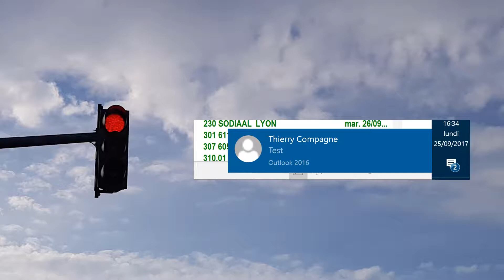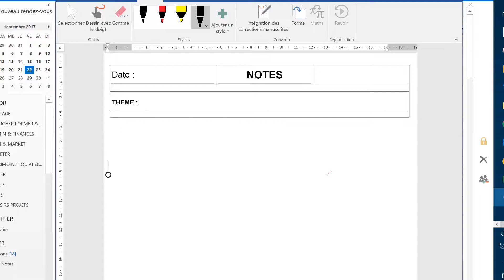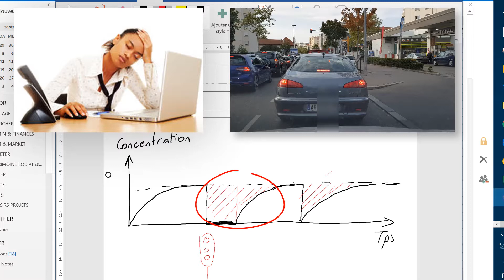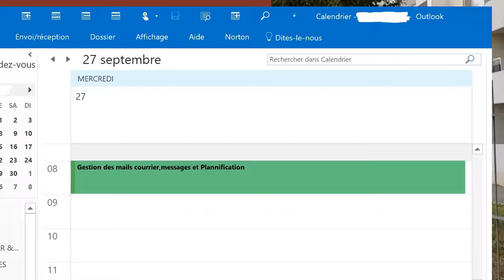Pourquoi vous devez désactiver l'alarme de notification de votre boîte de réception mails ?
Pour aller plus loin vous pouvez accéder à la formation gratuite :
"Maîtrisez votre boîte de réception emails avec Outlook !"

Depuis plus de 17 ans, Thierry COMPAGNE aide les cadres en entreprises, les chefs d'entreprise, les entrepreneurs indépendants, à identifier clairement leurs objectifs pour qu’ils ne se sentent plus constamment dans l’urgence.
Il a développé la méthode d’organisation simple et ludique SystOr® qui leur redonne l’envie et le plaisir de s’organiser.
Voir les entrepreneurs et les indépendants retrouver confiance en leur capacité à s’organiser pour reprendre le contrôle de leur vie personnelle souvent mise de côté par leur activité professionnelle est toujours une source de grandes satisfactions pour lui.
Il est l’auteur du blog OrganisationPersonnelle.com et souhaite diffuser plus largement ses conseils d’organisation et de gestion du temps sur le web.